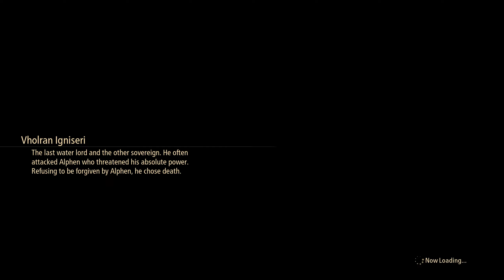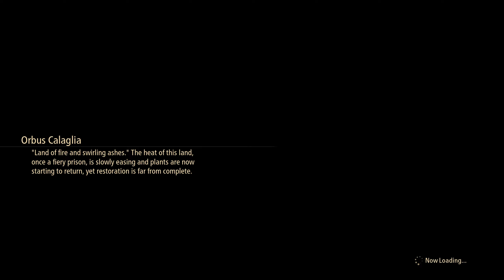Tales of Arise: Beyond the Dawn - Rinwell Sub-Quest 1: In Pursuit of the Traveling book (SPOILERS!)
Tales of Arise: Beyond the Dawn

That book is going places.